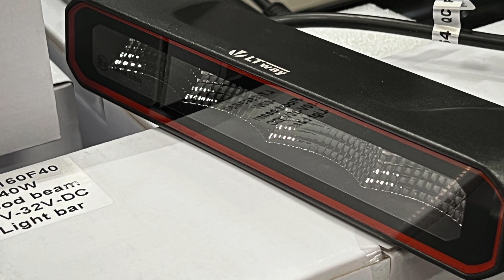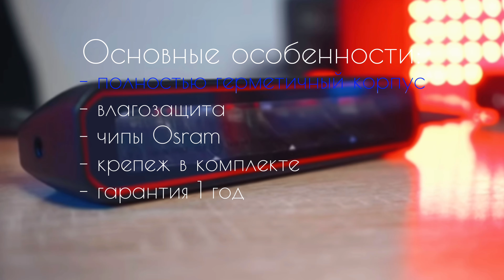Суровый тест для светодиодных фар Lightway | Закинули в воду и в холодильник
Ох и плохо будет этим фарам, думали мы перед тестом.. Но нет, после этого сурового теста они так же спокойно работают и очень ярко светят!

Проверили на герметичность премиальный сегмент балок от Lightway.

Основные особенности светодиодных фар и балок Lightway:
– полностью герметичный корпус;
– влагозащита;
– чипы Osram;
– крепеж в комплекте;

Все балки и фары в наличии во всех магазинах Studio Sound!

Магазин автозвука Studio Sound 52
Г. Нижний Новгород, ул. Суздальская 70, пав А44

Магазин автозвука Studio Sound
Г. Владимир, ул. Гастелло 8бк1

Г. Ярославль, пр. Ленина 37/73

Г. Кострома, ул. 2-я Волжская, 8